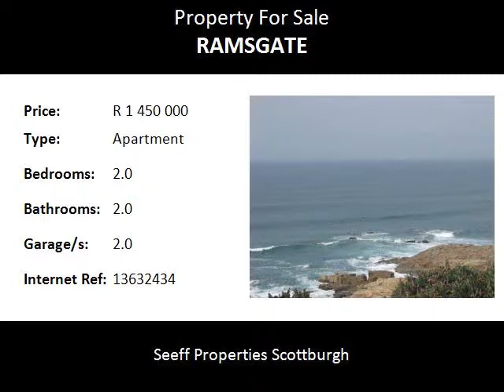2.0 Bedroom Apartment For Sale in Ramsgate, Margate, South Africa for ZAR R 1 450 000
Bedrooms: 2.0
Bathrooms: 2.0
Garages: 2.0
Price: R 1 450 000

Property Description:

This well positioned unit is situated in a most sought after beachfront complex in Ramsgate. The unit comprises of an open plan living area, spacious patio with a built in gas braai, most amazing ocean views and 2 lock up garages.

The complex offers a communal swimming pool and has direct access onto the Ramsgate Blue Flag beach. Sold fully furnished and equipped,  Ideal for permanent or holiday living.